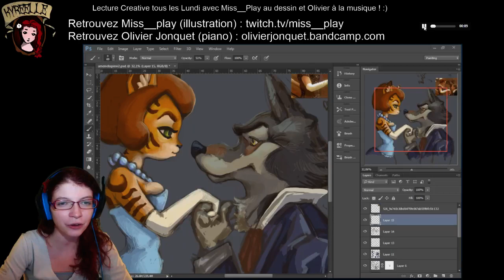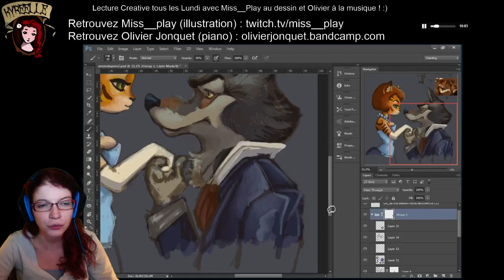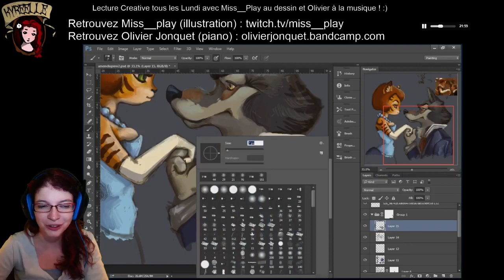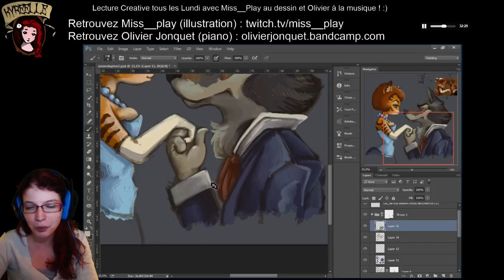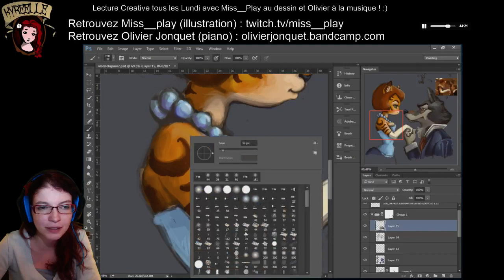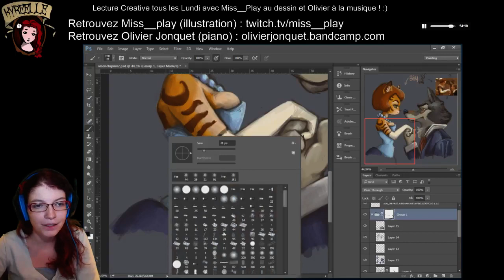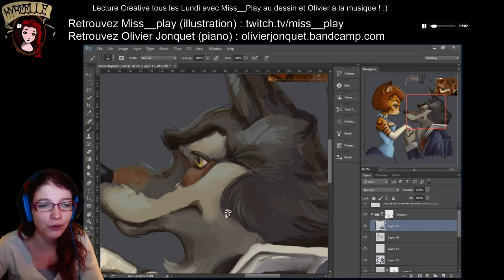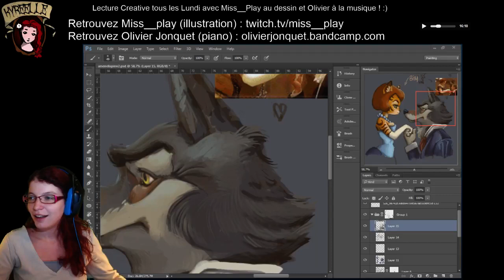Part 5 Arsène Lupin Gentleman cambrioleur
Retrouvez la lecture créative en live le Lundi soir à 20h